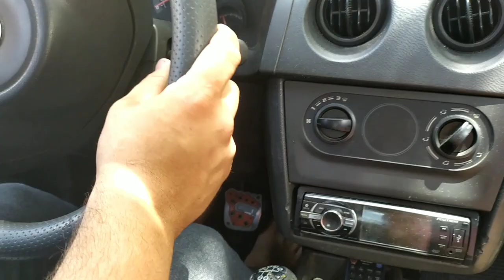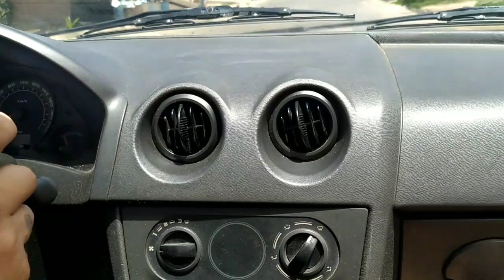COMO DIRIGIR CARRO PASSO A PASSO REALIDADE 🚗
como dirigir carro passo a passo, total realidade ☺️ esse é o vídeo mais aleatório que você vai ver no YouTube, mas eu espero te ajudar tirar uma dúvida para as pessoas que quer realmente aprender a dirigir de carro, é claro que essa não é uma aula prática mas vai te ajudar a tirar algumas dúvidas, e te dá uma direção.

aprenda a dirigir carros

canal Bianca Meg tv ❤️🎥
Dicas e tutorias diversos

vídeo gravado pelo celular
edição app kinemaster